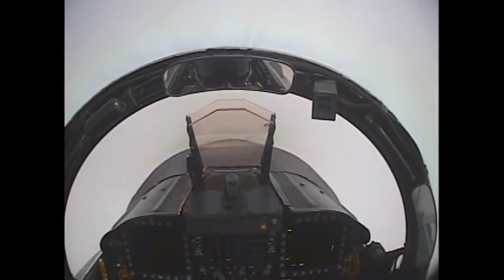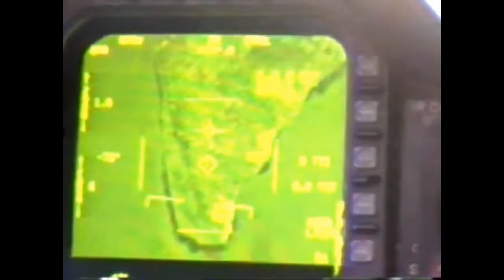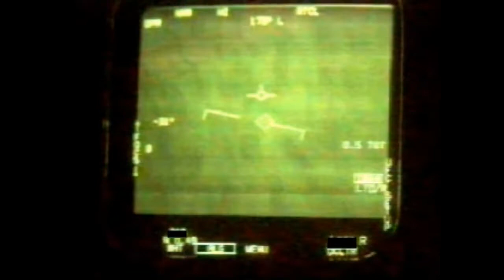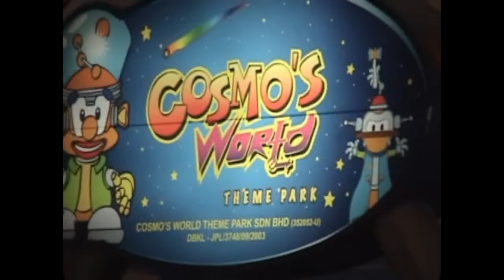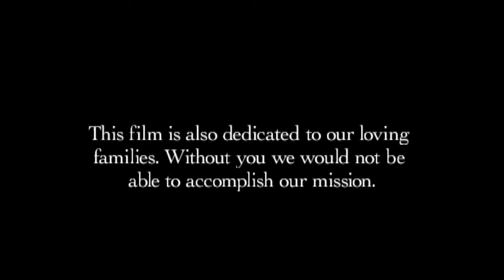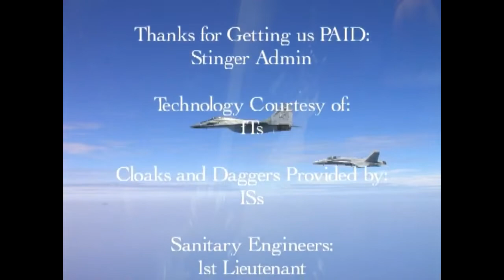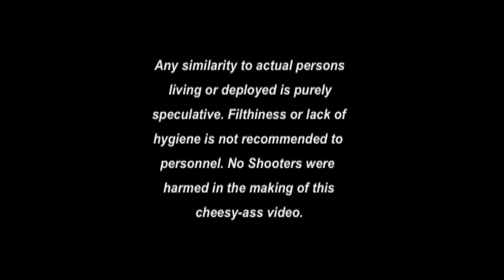VFA-113 Stingers WestPac 2004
VFA-113 deployed aboard the USS John C. Stennis. From 24 May to 1 November 2004, John C. Stennis conducted her fourth major overseas deployment, participating in Exercise Northern Edge 2004 in the Gulf of Alaska, Rim of the Pacific (RimPac) Exercise off Hawaii, exercises with Kitty Hawk off Japan and goodwill visits to Japan, Malaysia and Western Australia.